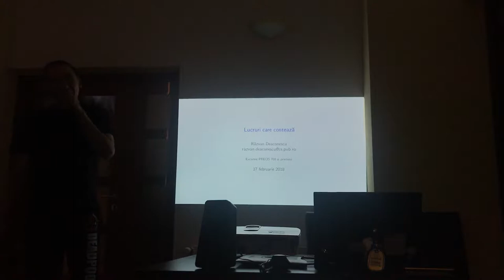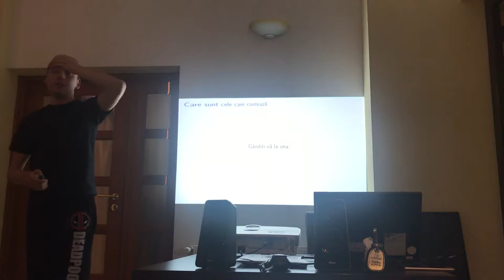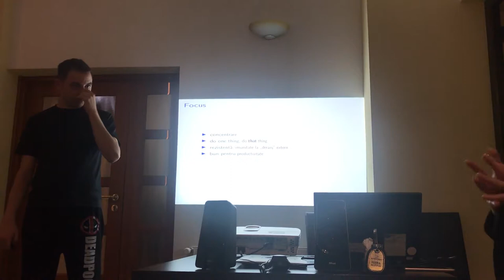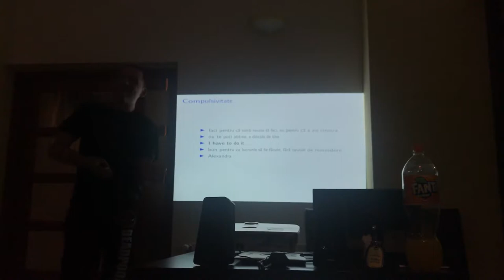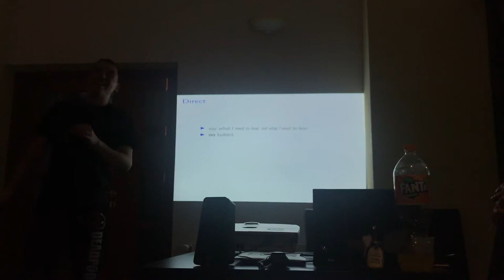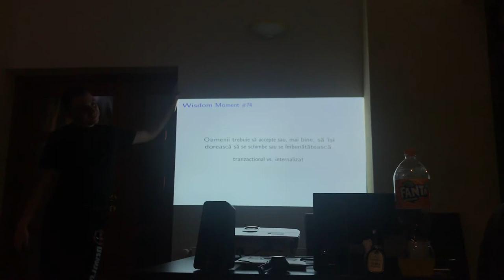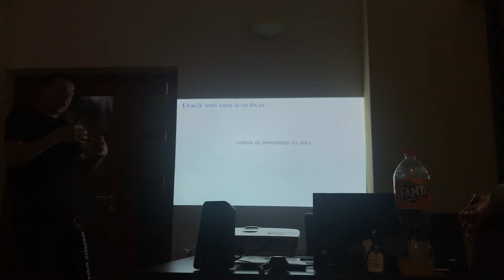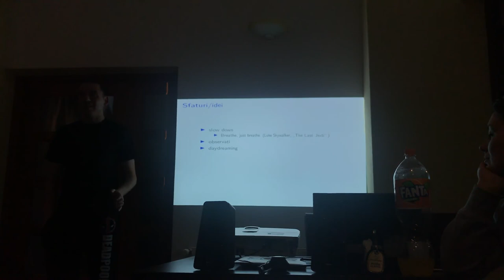Lucruri care contează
Ceea ce contează la cei cu care lucrezi și pe care îi ai în jur